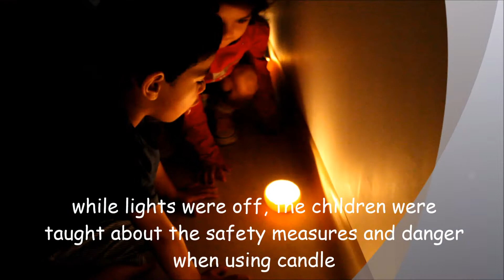Blossom Downtown celebrates Earth Hour